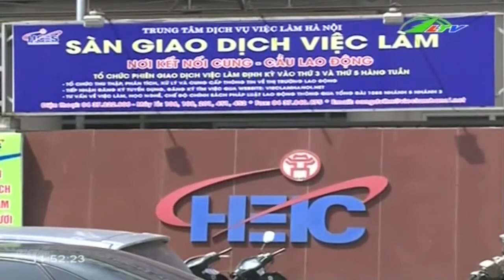Việc làm cho người khuyết tật Bớt gian truân | Xã Hội Lâm Đồng TV